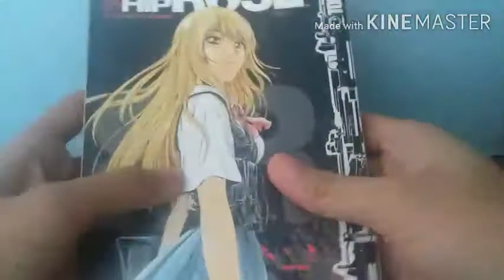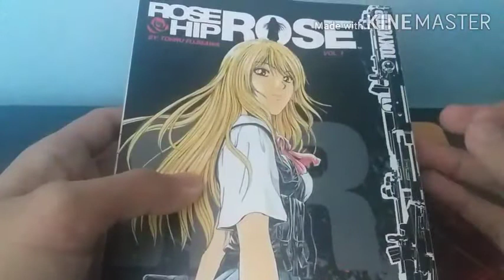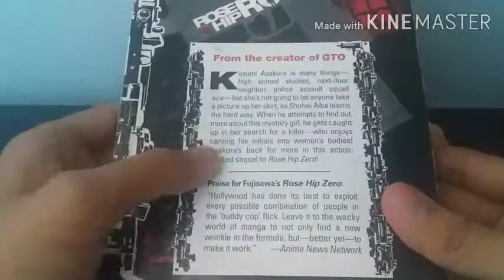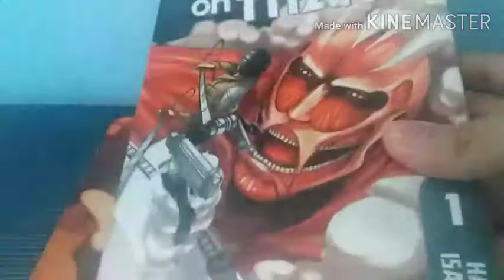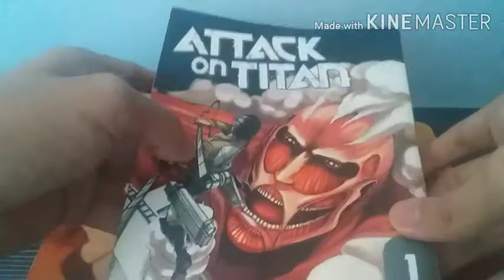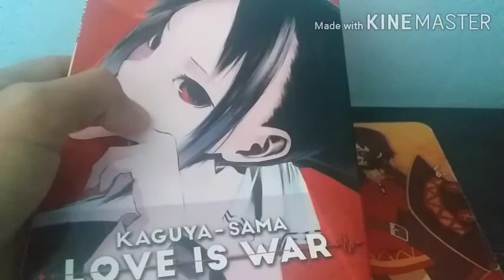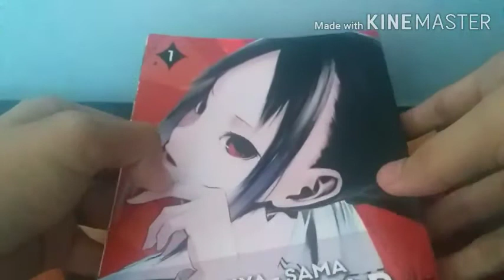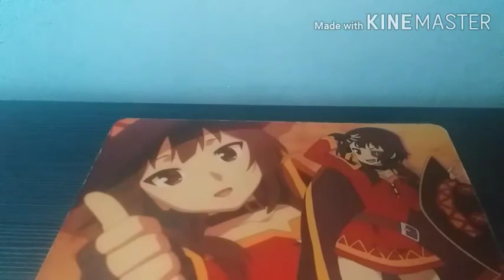End of the Month Manga Haul [August] - Kaguya Sama: Love is War and More!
Hi! This is going to be my first video on this channel, i will try my best to improve the quality of the videos that i upload.

So these are the mangas that i got in this month of August. I'm hoping to be able to do this monthly.

[PS - If anyone knows a Kinemaster App that has no watermark, please comment. Thanks!]